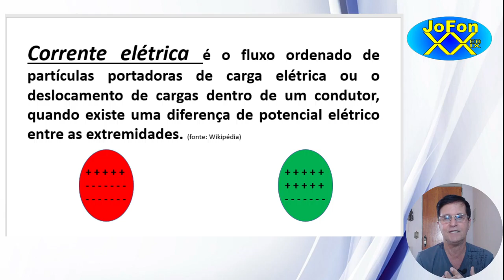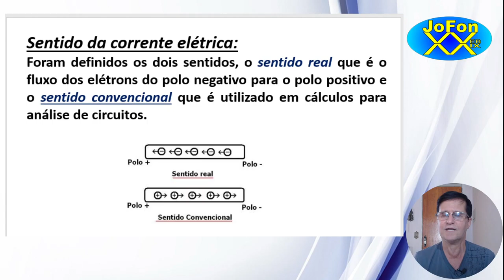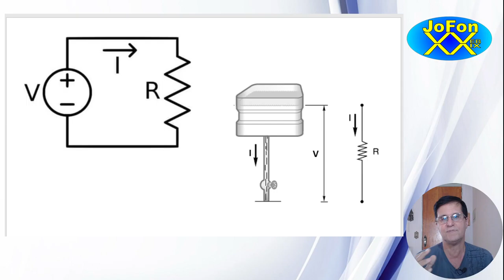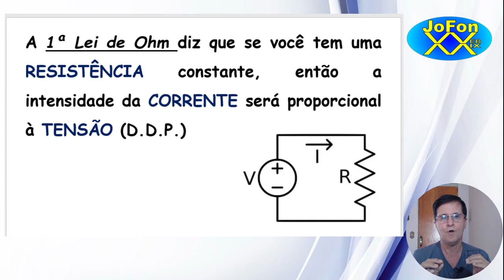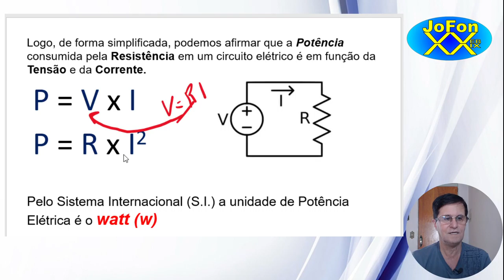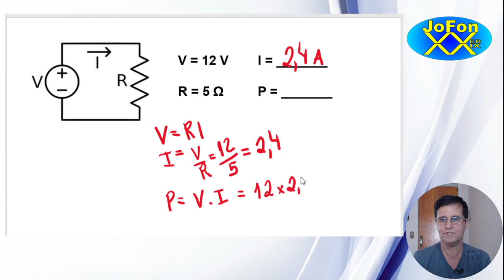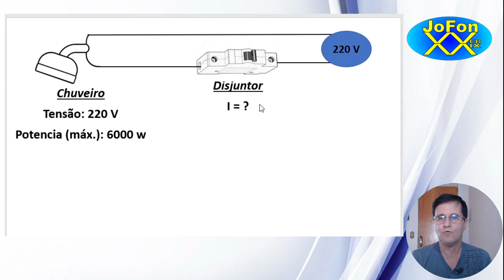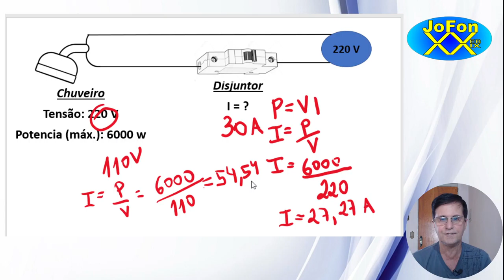Eletricidade - Básico 1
Neste vídeo explico as grandezas elétricas usadas na eletricidade, e como calcular a corrente elétrica de um circuito.

Vocês vão entender o que é POTÊNCIA ELÉTRICA, e aprender a calcular o valor do disjuntor para o seu chuveiro elétrico ou qualquer outro equipamento, para não ter problema de desligamento do circuito por disjuntor mal calculado.

José Fonseca